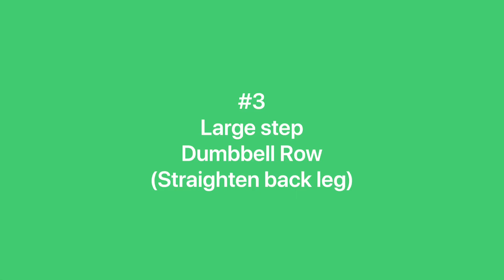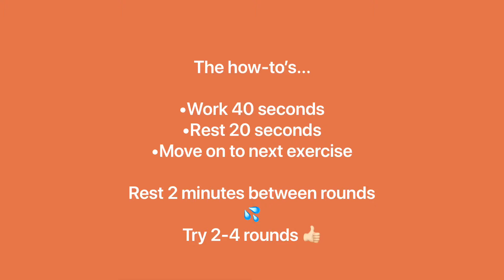40/20 HIIT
HIIT - 40/20

8 exercises per round:

40-seconds work
20-seconds break

Then move onto the next exercise 👍🏻

Once you’ve completed the round take a 1-2 min break and grab some water 💦!! You want to lower your heart rate but not get cold.

Repeat the round 2-3 times. If you’re feeling good go for an extra round. Each round takes 8 minutes.

✨warm up fully and cool down when exercising to give your muscles what they need ✨

Have fun,

Em 😘